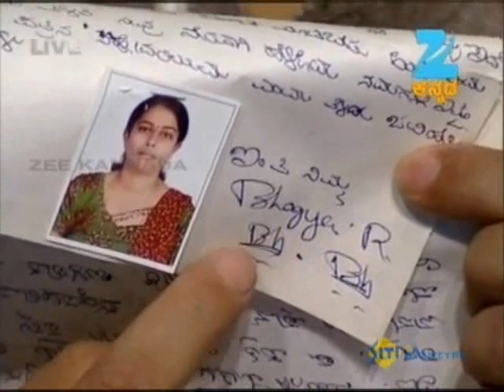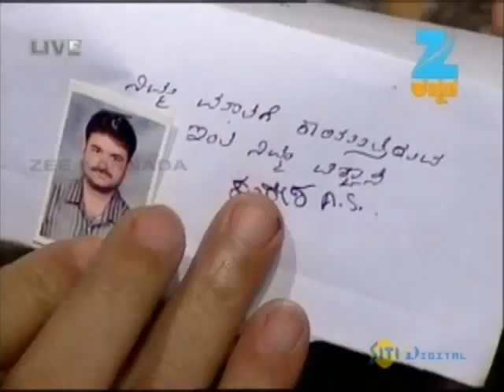ಓಂಕಾರ - Omkara | Kannada Devotional TV Show | Full Ep - Mar 18, 2013 - Zee ಕನ್ನಡ